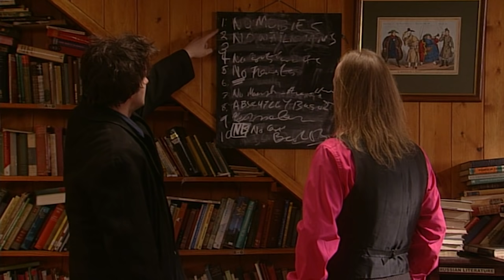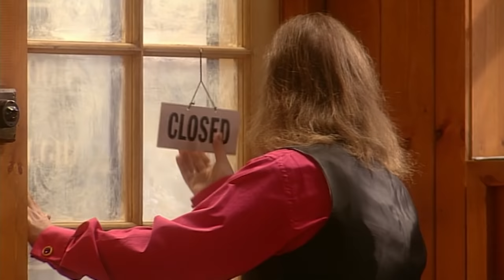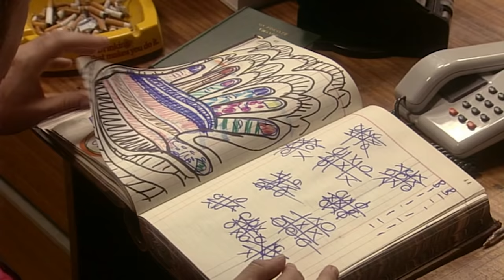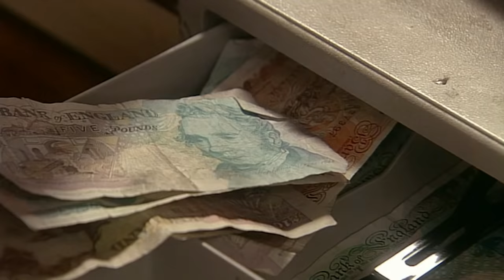Manny's First Day | Black Books | Season 1 Episode 2 | Absolute Jokes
Bernard drunkenly offers Manny a job at the bookstore, but when he regrets the gesture later, he can't seem to get rid of him.